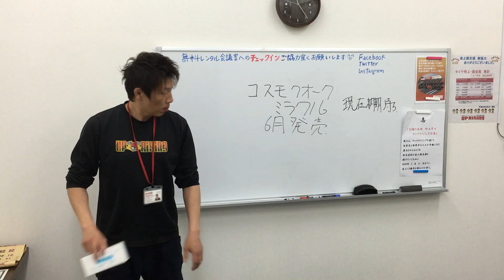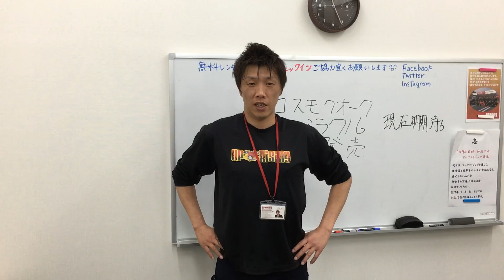株式会社コスモクーク ミラクル 血液検査 炎症 大腸 小腸 痛み 速攻 下痢 便秘 北関東代理店 アップライジング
嘘だと思う人が普通です。
信じて貰えなくてもいいのですが事実です。

コスモクオーク社のミラクル凄いっす！

アップライジングの斎藤信行次長
本日の朝、また倒れる寸前になりました。

朝礼には参加しましたが
痛みがひどくて病院に行き血液検査しました。
炎症がひどくて、
「もうちょっとひどくなったら入院です。」
と言われたそうです。

去年の１２月に全く痛みを感じなくなってから
この５か月間、不摂生をしていたのもあったのでしょう。

高橋潤ペーさんが盲腸で入院した時にあげた
ミラクルが少しだけ在庫で残っていたので
緊急で持って来て頂き、ミラクルを一袋飲みました。

そしてら、一気に痛みが無くなりました！

本人が信じられない顔してますが
進めた僕もこの変化にはびっくりです！

ミラクル！凄いっす！

現在、大人気で欠品中ですが
６月には販売開始だそうです！

当社としても沢山仕入れておきますので
本当に大切な人を助けたい方にお渡しできれば幸いです！

コスモクオーク社のミラクル！